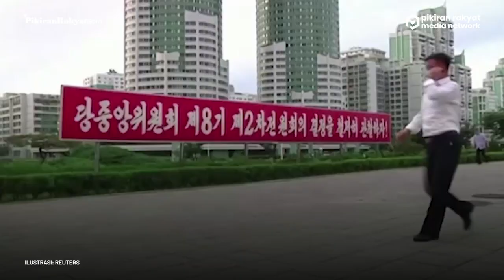Kim Jong-Un Pecat Sejumlah Pejabat Korea Utara karena Insiden Serius Terkait Pandemi Covid-19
Pemimpin Korea Utara, Kim Jong-Un dilaporkan telah memecat sejumlah pejabat partainya atas insiden serius terkait pandemi Covid-19. Insiden serius dari pejabat itu telah mengancam keselamatan publik, memicu spekulasi bahwa wabah Covid-19 melanggar pertahanan negara.
“Dengan mengabaikan keputusan penting oleh pihak yang menyerukan langkah-langkah organisasi, material dan ilmu pengetahuan dan teknologi untuk mendukung kerja anti-epidemi yang berkepanjangan dalam menghadapi krisis kesehatan global," kata Kim Jong-Un, menurut laporan Korean Central News Agency (KCNA), seperti dikutip dari The Guardian.
"Pejabat yang bertanggung jawab telah menyebabkan insiden serius yang menciptakan krisis besar bagi dunia, keamanan negara dan rakyatnya,” ujarnya.
Julkifli Sinuhaji/PRMN
Vid. Editor: Gesang/PRMN